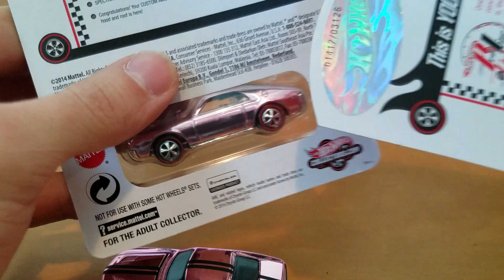Disappointing Hot wheels custom AMC AMX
Man oh man I got my AMXs in and they are damaged! What a disappointment.